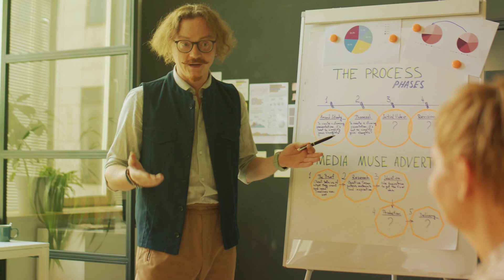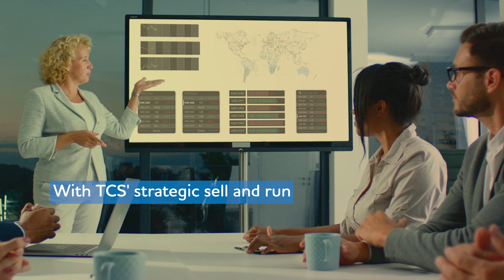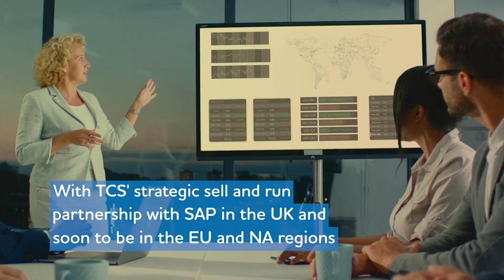TCS ERP on Cloud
ERP on Cloud provides bundled ERP As a Service to our customers on the Cloud of Choice including Azure, AWS, GCP and RISE with SAP; key focus being SAP and S/4 HANA solutions.

We are one of the first providers which took the on-prem Tier 1 ERPs to the cloud. During the last 15 years, several global and fortune 500 customers have entrusted their ERP cloud journey with platform solutions. We manage more than 1000 TB of HANA appliances, 5000 TB storage on three clouds and 20+ regions for more than 35 customers globally. What excites customers about this model is the end-to-end ownership of Implementation, Support, Cloud, Licenses, and single point of accountability with predictable pricing provided by TCS.

With TCS Strategic Sell & Run Partnership with SAP in UK and soon to be in EU and NA regions, our team can provide & manage SAP licenses for Rise with SAP and SAP cloud products.